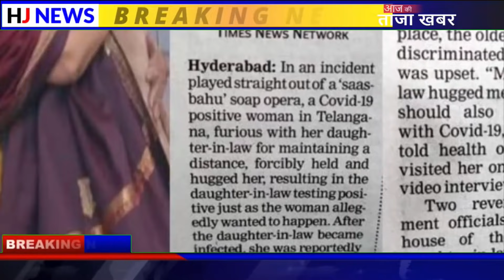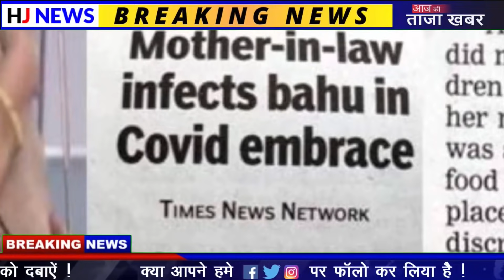जबरन गले लगाकर सास ने बहू के साथ किया ऐसा की, देखके सभी के होश उड़ गए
HJ NEWS !!